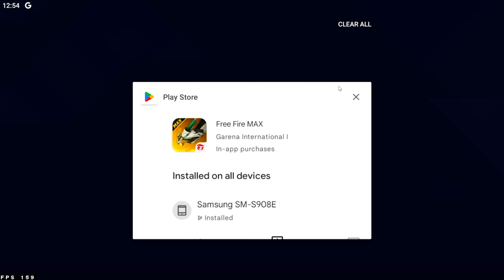HOW TO UPDATE NORMAL FREE FIRE| NORMAL FREE FIRE UPDATE KAISE KARE Free Fire New Event |FF New Event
Hello guys welcome to RDx L Gaming Live. In this video, I’ll talking about normal free fire update Free Fire🤯 | Free Fire New Event | Ff New Event | Ff New Event Today | FF New Update| Upcoming Events In Free Fire. Enjoy !

▶️Your Questions:-)
Hello guys main is video mein aap sabko bataya hun free fire mein normal free fire  kya karen free fire mein how to complete normal free fire  in free fire
how to open free fire normal free fire
how to get free fire normal free fire  activation code
free fire normal free fire open nahin ho raha hai

●I'm xx"GARENA FREE FIRExx" Content creator , Making video about free fire upcoming events, news, update, event review xu0026 more.

▶️Topic Cover:-)
1. Free Fire New Event
2. Free Fire New Event Today
3. New Event Free Fire
। 4. aaj ka new event free fire
5. Free Fire max Today Event
6. free fire new update
7. today free fire new event
8. free fire new event 2023
9. free fire today new event
10. FF New Event
11.new event free fire today
12. new event in free fire
13. Free Fire new event
14. Free Fire Me new event
15. Free Fire New Avatar
16.Free Fire New Event Malayalam
17.Free Fire 30 August New Event
18.Free Fire 30 August Events
19.Free Fire 30 August Updates

●Tonight Update :-:
1) tonight update of free fire max
2) tonight update of free fire ps gamer
3) tonight update of free fire today
4) tonight update of free fire magic cube
5) tonight update of free fire gaming with ricky
6) Tonight's update of free fire store gaming

1. Aaj raat 12 baje ka updates free fire
2. Today night update free fire
3. Free fire 30 August new event
4. Aaj rat 12 baje kya aayega free fire
5. Free fire 30 August tonight updates
6. फ्री फायर न्यू इवेंट टुडे
8. Free fire new 30 August all updates
9. Free fire new event tomorrow
10. 30 August Free fire new events today